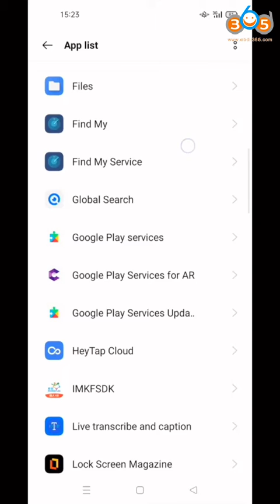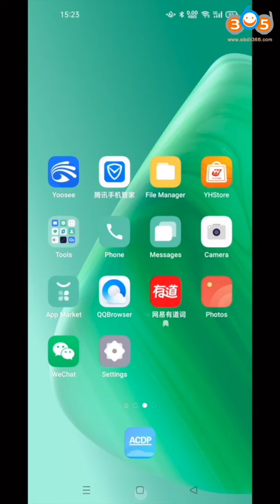How to Connect Yanhua Mini ACDP to Android via WiFi scanning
how to connect Yanhua Mini ACDP to Android mobile phone or tablet via WiFi thru scanning the 'scan' mark of ACDP unit

make sure the Android system version is 7.0 or later
and the storage space is over 1.5G
make sure there is a 'scan' mark on the back of the ACDP host

Skype: OBDII365.com